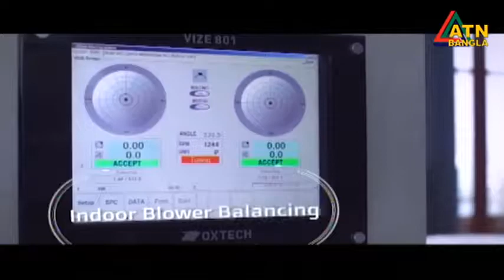২০৩০ সালের মধ্যে ইলেকট্রনিক্স ব্র্যান্ডের তালিকায় বিশ্বসেরা ৫ এ থাকতে চায় ওয়ালটন | ATN Bangla News